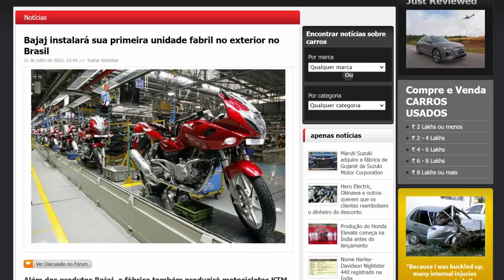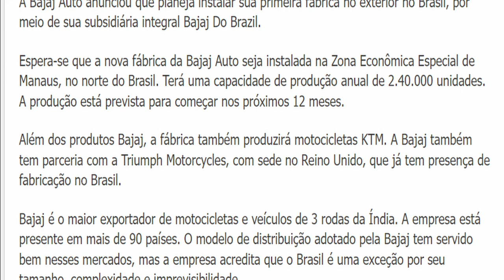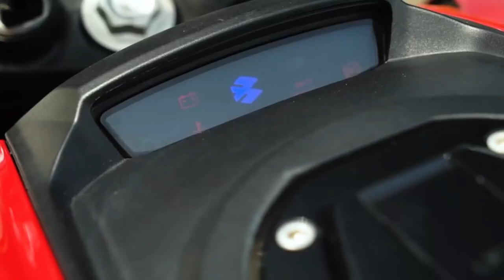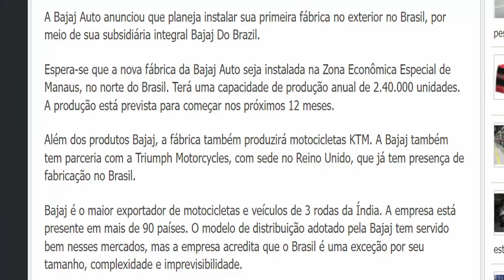✅Fabrica da BAJAJ Será REALIDADE -Dominar 250 vem ai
Haya Creations
Film Maker

Endereçõ: Rua Marquês do Herval, 95 - Centro
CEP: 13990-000